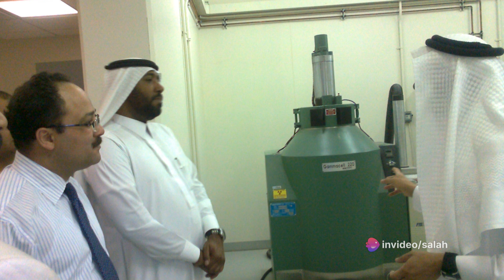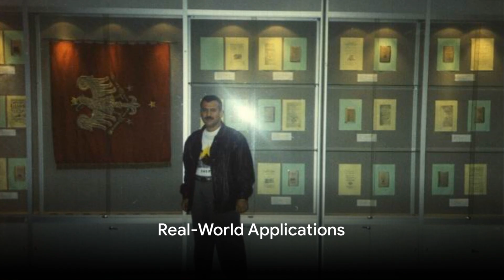Discovering Scientific Marvels with Prof. Dr. Salah Lotfy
Description: Explore the world of scientific breakthroughs with Professor Salah Lotfy on his YouTube channel. From radiation-crosslinking to nanocomposites, delve into cutting-edge studies and discover insights into materials like starch and chitosan. Stay informed about advancements, from immobilizing enzymes to exploring modified materials. Join the intellectual journey, connecting with impactful research and understanding dosimetric properties.